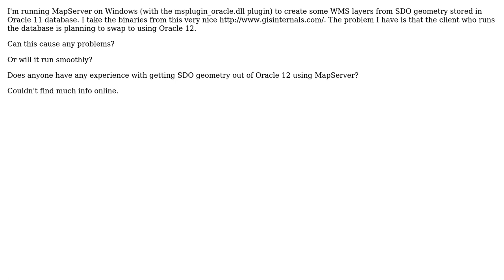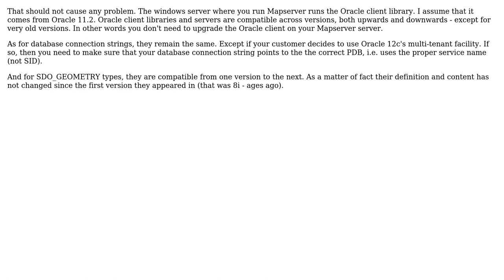GIS: MapServer with Oracle 12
With thanks & praise to God, and with thanks to the many people who have made this project possible! | Content (except music & images) licensed under CC BY-SA | Music | Images & others | With thanks to user stambikk user PolyGeo user Albert Godfrind and the Stack Exchange Network Trademarks are property of their respective owners. You are responsible for your own actions.